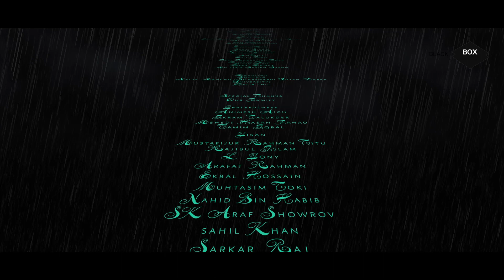Poetic Film : Last Rain Of Autumn ||2020||Librotokumar||Jayenparis||Blackbox Productions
B L A C K B O X      P R E S E N T S
A Poetic Film : Last Rain Of Autumn
Screenplay, Direction & Cinematography : Libroto Kumar
Cast : Jayen Paris
Edit, Sound Design,Mixing & Music : Al-amin Biplob
Poet : Libroto Kumar
Recitation & SubTitle : Jayen Paris
Recording Studio : Studio Shapno
ভিজুয়ালটির গল্পের বর্ননা বলতে স্বপ্নবাজ একটি ছেলের শহরের কিছু প্রিয় অপ্রিয় মুহুর্তগুলো বৃষ্টির ধারাবাহিকতায় উপস্থ্যাপনের চেষ্টা করা হয়েছে। এখানে ন্যাচারাল ব্যাথার রং একই কিন্তু ফিলোসফির ভিত্তিতে সেটা সম্পূর্ন  আলাদা আলাদা। প্রকৃতির প্রত্যেকটা সৃষ্টিই আমার ভিন্ন ভিন্ন চরিত্র।

সোসাল মিডিয়া-

Daily motion-